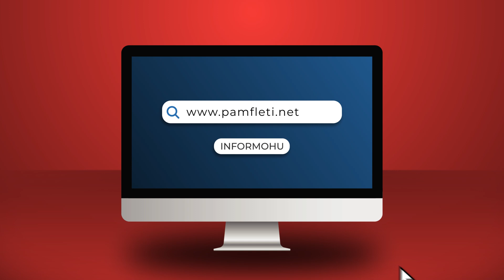Çfarë po ndodh?! NATO thirrje Evropës: Kujdes nga sulmet bërthamore